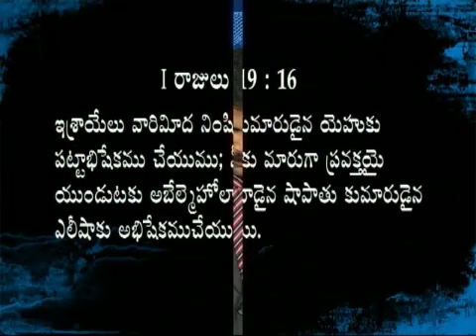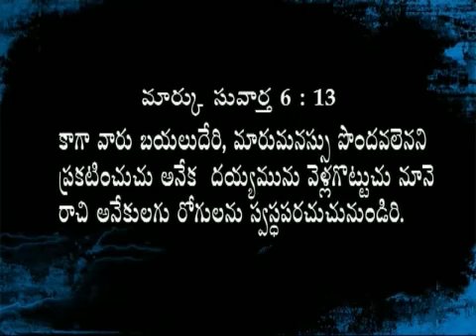పాత నిబంధనలో నూనెను ఏవిధంగా ఉపయోగించేవారు/Pastor Joseph Edwards Messages